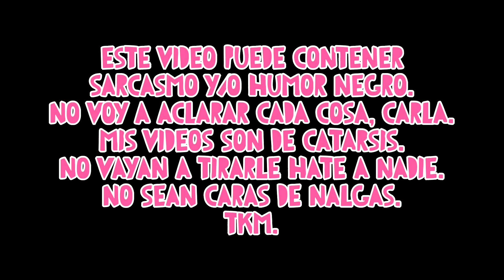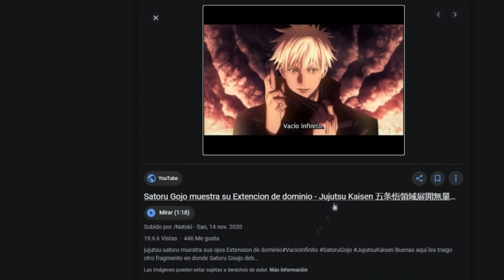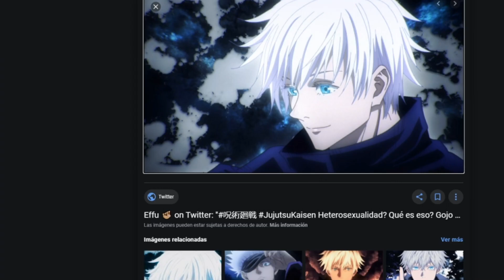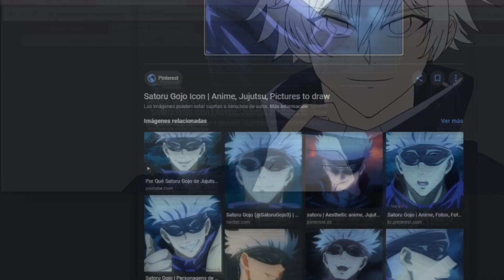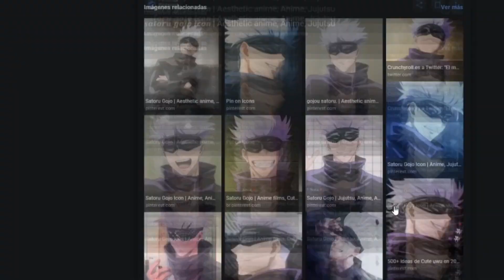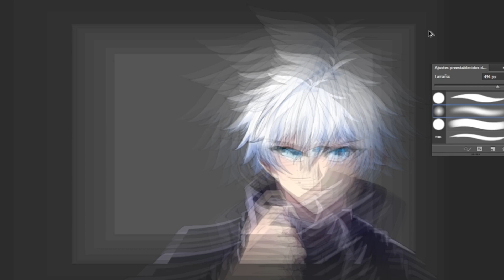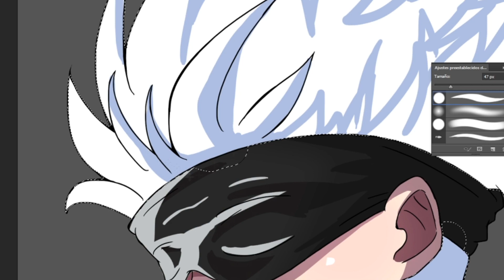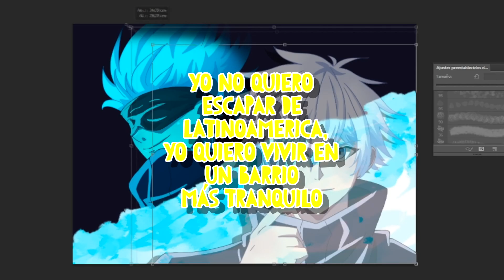CALCAR AYUDA A MEJORAR! *con pruebas*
SEGUIME EN INSTAGRAM SI TE GUSTAN MIS DIBUJITOS

Hacete miembro y te mencionaré en cada video junto con un saludo especial!